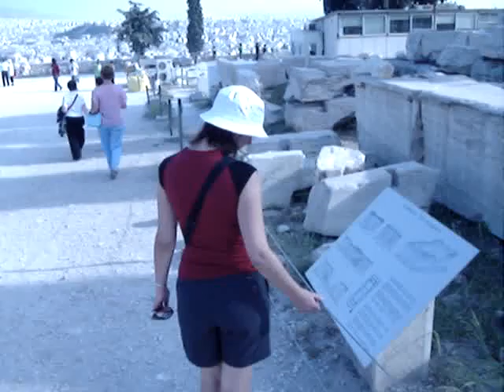On top of the Acropolis in Athens 2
Another view of the Acropolis in Athens.